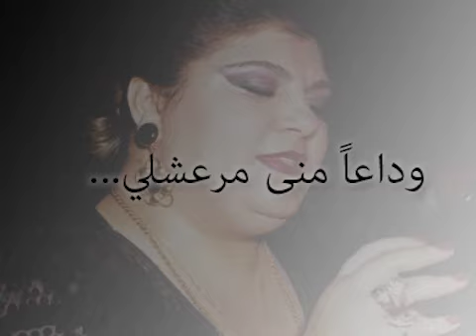A Tribute to the Lebanese Singer Mona Maraachli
اهداء من أسرة ME Music TV الى روح الفنانة اللبنانية الراحلة منى مرعشلي التي وافتها المنية صباح يوم الاثنين 5 ديسمبر 2016
ME Music TV 2016